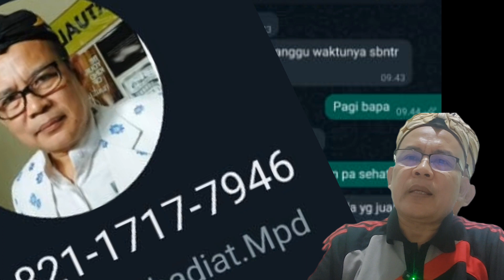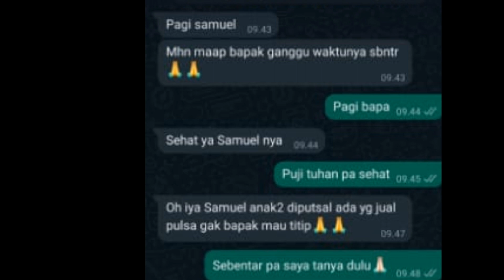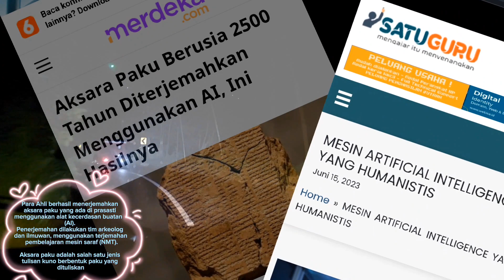Samuel 1:Tertipu Robot Pintar. Mesin Pencari Mendeteksi Foto, Nama Kegiatan Eskul, & Nomor WA.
Samuel Tertipu Robot Pintar. Mesin Pencari Mendeteksi Foto, Nama Kegiatan Eskul, & Nomor WA.